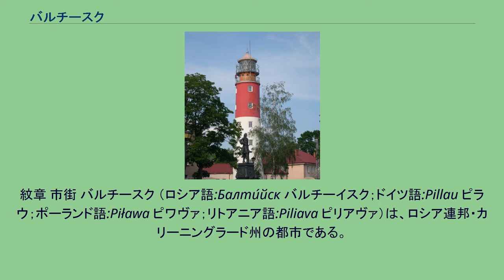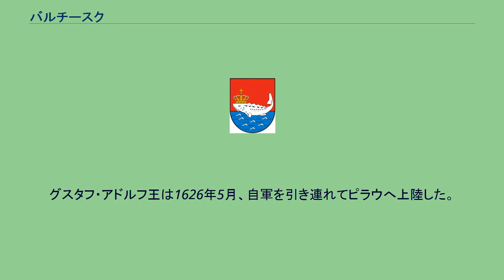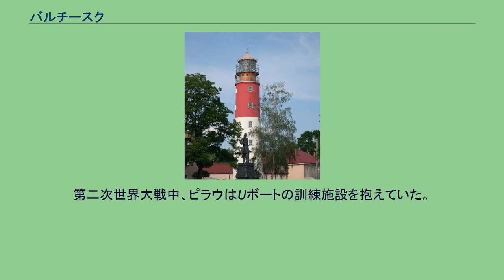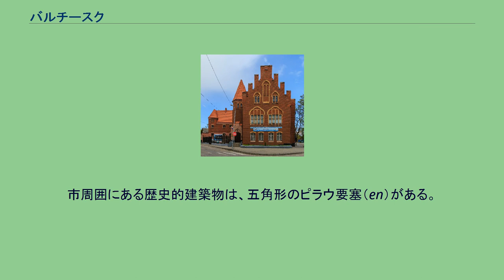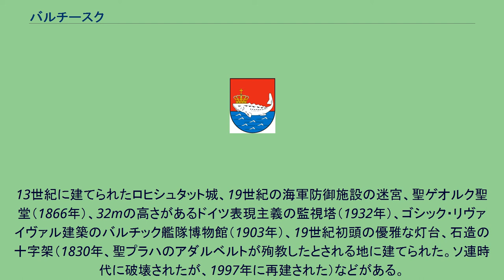バルチースク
紋章 市街 バルチースク （ロシア語:Балти́йск バルチーイスク；ドイツ語:Pillau ピラウ；ポーランド語:Piława ピワヴァ；リトアニア語:Piliava ピリアヴァ）は、ロシア連邦・カリーニングラード州の都市である。
ヴィスワ砂嘴（ロシア語名バルチースク砂嘴、en）の北部に位置し、カリーニングラード（ドイツ語名ケーニヒスベルク）とは29マイル離れている。
ロシア最西端の都市である。
ロシア海軍バルト艦隊の主要海軍基地があり、サンクトペテルブルクへのフェリー港でもある。
バルチースクの衛星写真 プルーセン人の漁村が、13世紀、海岸部の数カ所に生まれた。
村の名前であるpilsという言葉は、古プルーセン語で『砦』を意味していた。
1510年9月10日、大きな嵐が村の前の航行できる潟をつくった。
これが、ピラウがプロイセン公国の重要港となるよう成長を促した。
1537年には小防塞が建設され、1543年には石造り構造になった。
1550年には初期の防御施設となった。
三十年戦争中、スウェーデン軍がポーランド・リトアニア共和国に勝利を収めた後、港を占領した。
グスタフ・アドルフ王は1626年5月、自軍を引き連れてピラウへ上陸した。
1629年のアルトマルクの和議後もスウェーデン軍はピラウを保持し、その防御施設を改良した。
彼らは星形要塞を建設した（現在は市のランドマークである）。
1635年、ピラウ市民は10,000ターラーの賠償金を払い、スウェーデン軍はブランデンブルク選帝侯へ駐屯地を明け渡した。
灯台と、ピョートル1世像 17世紀終わりから、町はかなり拡大した。
灯台と石造りの教会が建てられた。
ロシア皇帝ピョートル1世はピラウを三度訪れている。
最初は1697年で、遣欧使節団を派遣する際であった。
灯台の隣にピョートル大帝の像が立つ。
1725年にピラウが市特権を授けられた後、市庁舎が建設された。
このバロック様式の大建築物は1745年5月に落成式が行われ、第二次世界大戦末期に破壊された。
七年戦争の最中、ロシア軍がピラウを占領し、小さなロシア正教会の教会を建てた。
この出来事は、ロシア女帝エリザヴェータの騎馬像によって記念されている（2004年）。
1807年6月、ピラウはナポレオン1世の率いる大軍に襲われた。
その後の19世紀には目立った出来事は起こらなかった。
31.38mの高さの灯台が建てられた。
要塞全体が最新式に更新され、1871年にプロイセン人によって再建された。
1901年11月15日、ケーニヒスベルク運河が、ピラウとケーニヒスベルクとの間で開通した。
建設にかかった費用は1億3千万マルクという、この水路は喫水21フィートの船舶がピラウ市に沿って停泊でき、またピラウで止まることなしに東プロイセンの首都へと航行できた。
これがピラウの経済に深刻な打撃を与えた。
第二次世界大戦中、ピラウはUボートの訓練施設を抱えていた。
1945年、赤軍が東プロイセンへ侵攻し、45万人を越える難民がピラウからドイツ中央部・西部へとフェリーで脱出した。
戦後、東プロイセンに属したピラウ一帯はソビエト連邦の手に渡り、ドイツ人追放が行われた。
ロシア化が進められ、ピラウという名からバルチースクへ変えられた。
1952年、ソ連執行部はバルチースクにバルト艦隊の海軍基地を落成させた。
その結果、バルチースクは閉鎖都市となった。
外国人との往来、許可のない外部者との往来は禁止された。
冷戦時代、バルチースク空軍基地によって運営されていた。
カリーニングラードとともにバルチースクは、ロシアへ航行可能なバルト海沿岸の不凍港である。
市周囲にある歴史的建築物は、五角形のピラウ要塞（en）がある。
これは1626年にスウェーデンがつくり、1670年にプロイセンが完成させた。
1870年に修繕され、現在は海軍博物館が入っている。
13世紀に建てられたロヒシュタット城、19世紀の海軍防御施設の迷宮、聖ゲオルク聖堂（1866年）、32mの高さがあるドイツ表現主義の監視塔（1932年）、ゴシック・リヴァイヴァル建築のバルチック艦隊博物館（1903年）、19世紀初頭の優雅な灯台、石造の十字架（1830年、聖プラハのアダルベルトが殉教したとされる地に建てられた。ソ連時代に破壊されたが、1997年に再建された）などがある。